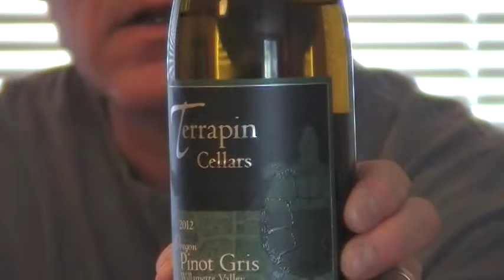Stan The Wine Man TV: Episode 73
Pinot Gris time! I review 3 of the popular white wine. One from Oregon and two from California.